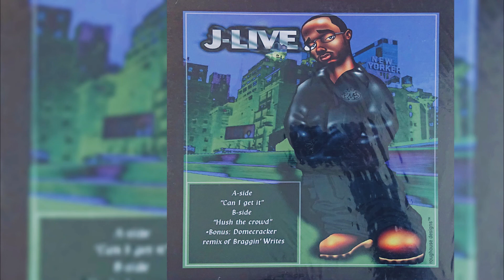J-Live - Braggin' Writes (Dome Cracker Remix)